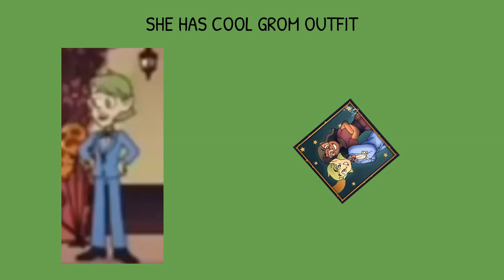why amelia is cool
amelia!! help i have no iamges of her anymore